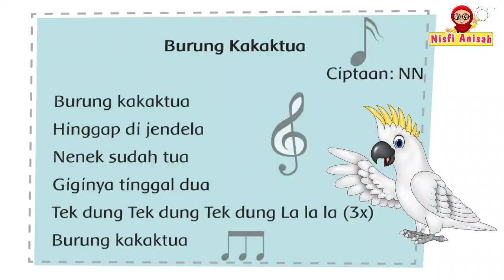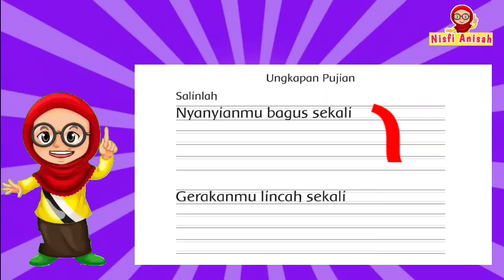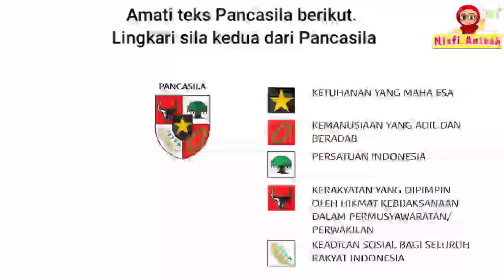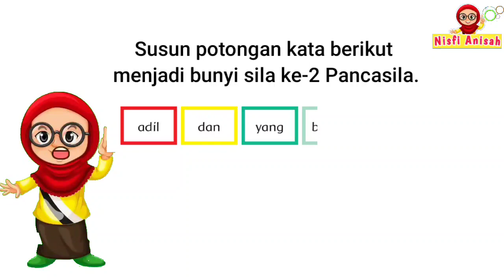KELAS 1 TEMA 5 SUBTEMA 1 PEMBELAJARAN 1 LAGU BUNDA PIARA DAN LAGU BURUNG KAKAKTUA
Asslamualaikum..👋🧕
Berjumpa lagi di channel Nisfi Anisah, channelnya pembelajaran sekolah dasar.

Pada kesempatan ini, saya ingin berbagi video pembelajaran sekolah dasar kelas 1 tema 5 subtema 1 pembelajaran 1. Materi pembelajaran  disertai dengan lagu bunda piara dan lagu burung kakaktua serta ungkapan pujian diambil dari buku tematik kelas 1 tema 5 kurikulum 2013.

Semoga dengan adanya video pembelajaran sekolah dasar ini dapat memudahkan bapak ibu guru, orangtua dan peserta didik kelas 1dalam memahami materi pembelajaran tematik kelas 1.

Sekian...

Salam,
Nisfi Anisah

pembelajaran 2 kelas 2 tema 5
ungkapan pujian kelas 1 tema 5
lagu bunda piara kelas 1 tema 5
lagu burung kakaktua kelas 1 tema 5